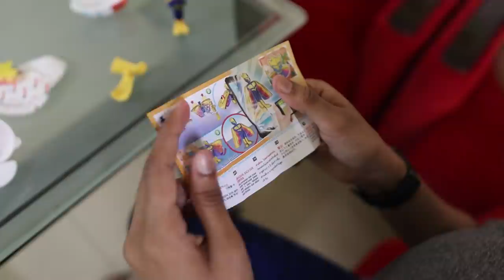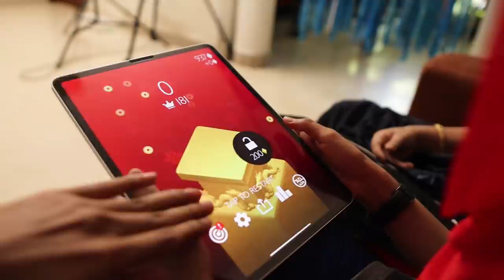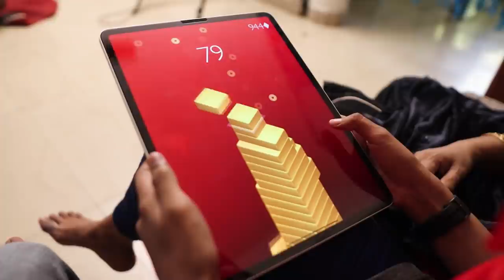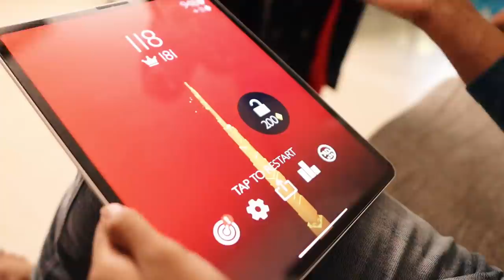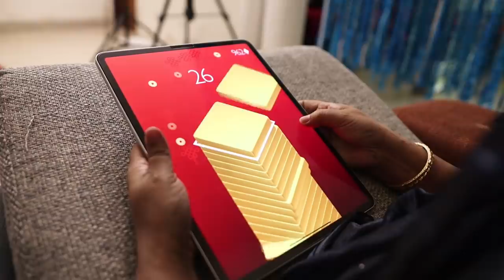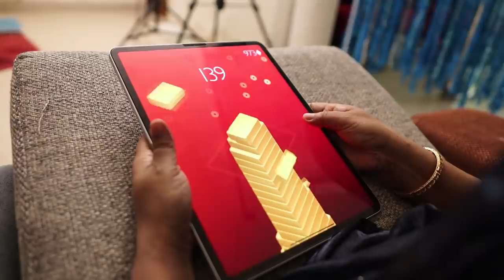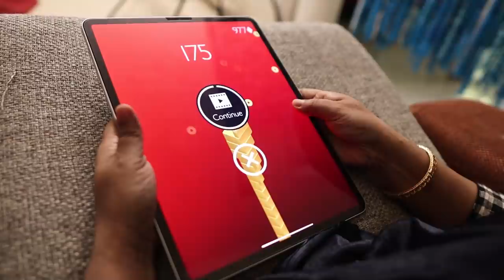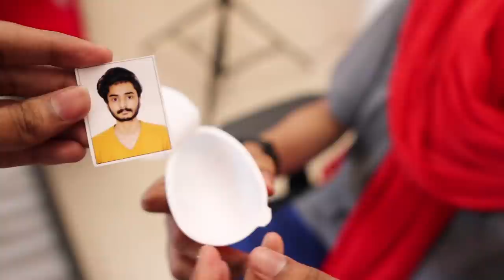ഉമ്മച്ചിന്റെ GAME കളികണ്ട് ഞങ്ങൾ തോറ്റു😂😂😂 IPAD ഇമ്മ എടുത്തു🔥🔥🔥UNBOXINGDUDE